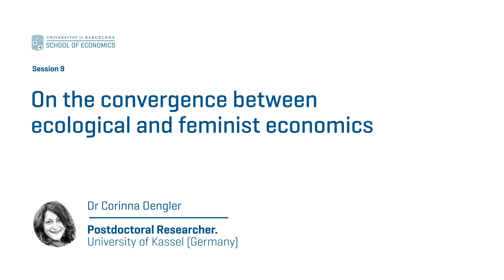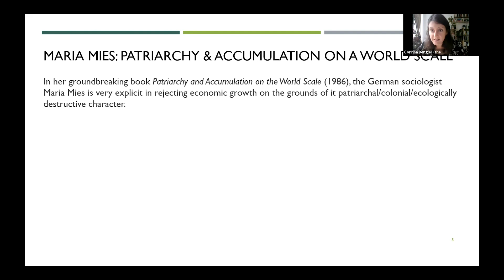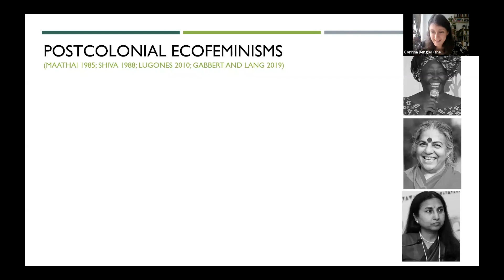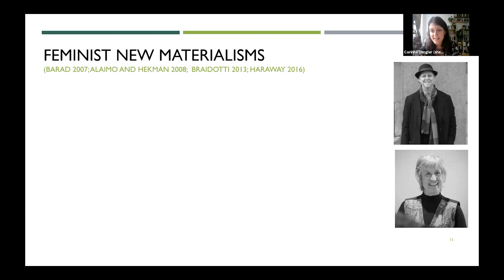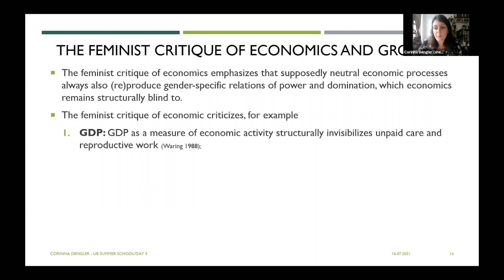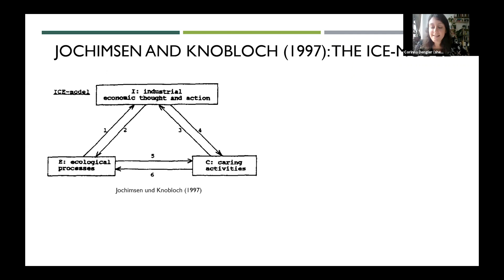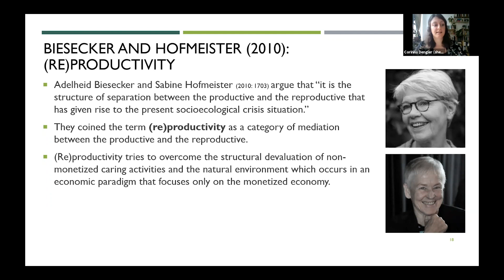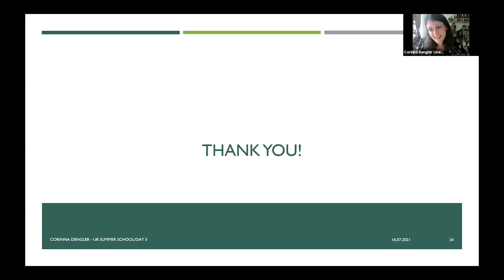CLASS 9: On the convergence between ecological and feminist economics (Corinna Dengler)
This class is part of the Summer Crash Course 2021 on "Ecological & Feminist Macroeconomics" organised by Federico Demaria at the University of Barcelona.

The author of this class eventually participated in the live session on "Alliances for the future", available

ABSTRACT
In environmental and much of ecological economics, discussions on gender – if considered at all – rarely go beyond an acknowledgement that women are more vulnerable to environmental degradation and climate change, for example due to unequal access to resources. However, critical discussions on gender and the environment have gone much deeper. In this session, Corinna Dengler retraces feminist academic engagement with the environment from the late 1970s onwards to shed light on the often-neglected feminist roots of critical environmental thinking with a focus on feminist ecological economics (FEE). The starting point of FEE is the acknowledgement that the formal, growth-driven, money-dominated economy is only one facet of ‘the economy’ and that without social reproduction on the one hand and natural processes on the other, no formal economic activity would be possible. Nonetheless, mainstream economic theory marginalizes both these contributions to economic activity, treating them – if at all – as ‘externalities.’ The convergence of feminist and ecological (macro-)economics can build upon these early conceptual insights to find holistic ways of making what has typically been considered an ‘externality’ the focal point of economic analysis.

Corinna Dengler is a feminist ecological economist based in Bremen. She currently works  as postdoctoral researcher at the Department for Development and Postcolonial Studies and senior lecturer in the Master's Global Political Economy and Development at the University of Kassel, Germany. She studied economics (B.Sc.), development studies (B.A.), and socio-ecological economics and policy (M.Sc.) in Vienna, Moscow and Quito and finished her PhD titled Feminist Futures: What Degrowth learns from the Feminist Critique of Science, Economics, and Growth at the chair for feminist economics at the University of Vechta in August 2020. Her research focuses on the intersection of feminisms and the environment, heterodox economics with a focus on feminist and ecological economics, as well as the political economy of resource extraction in Latin America.